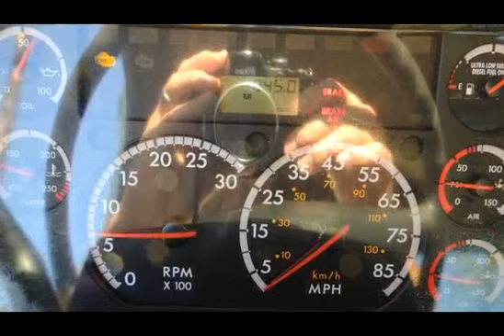2011 Freightliner Business Class M2106 Cab & Chassis Truck VN9755